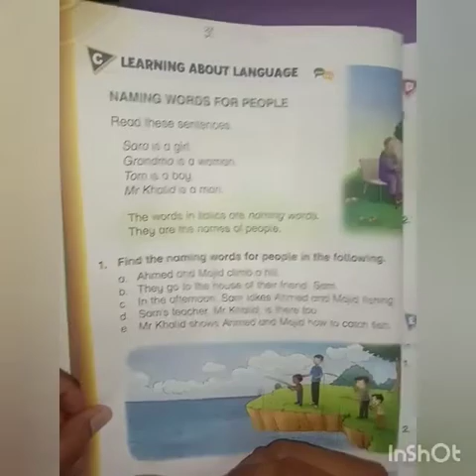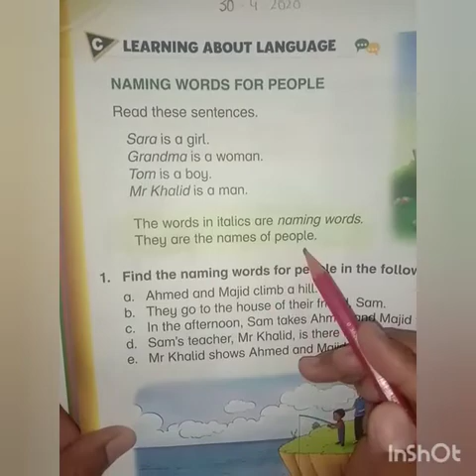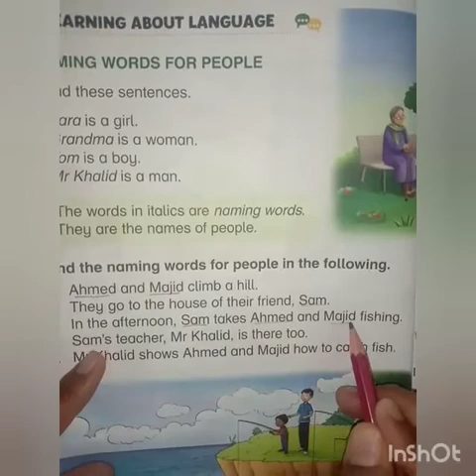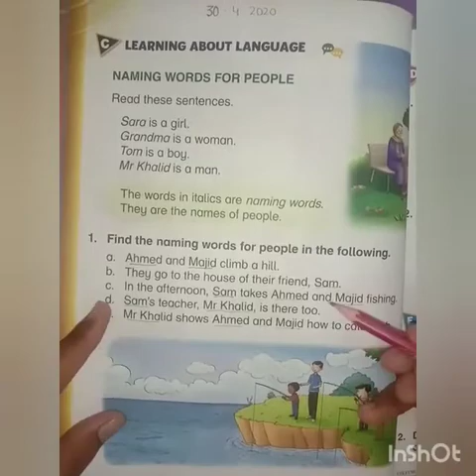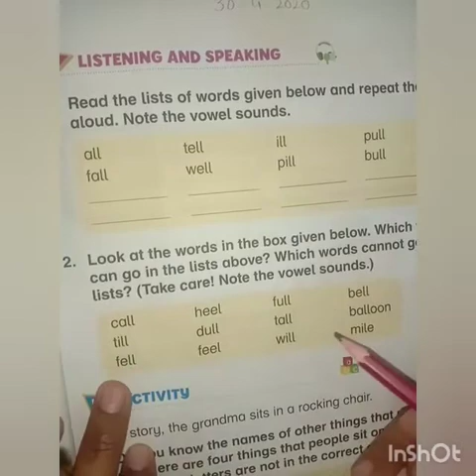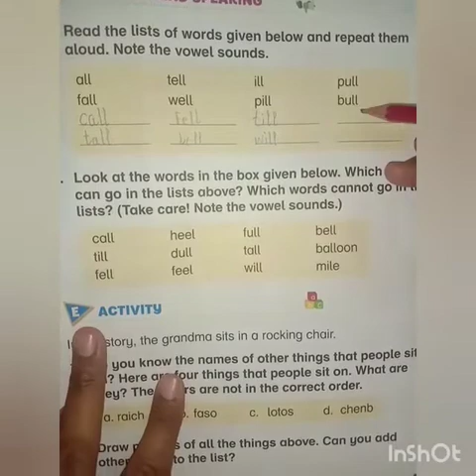New Oxford Modern English Book 1 3rd Edition (Unit:4 Grandma Pg:36+37 Act.C+D)